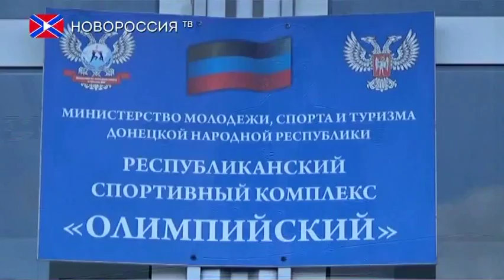Югорчанин стал чемпионом в ДНР